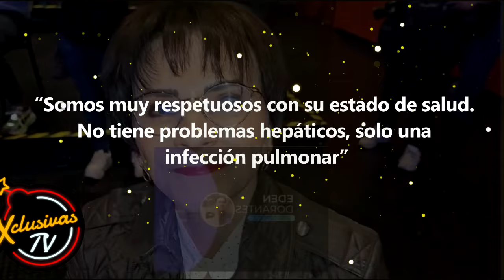Pati Chapoy aclara rumores sobre el cambio de conductor en el programa Ventaneando.